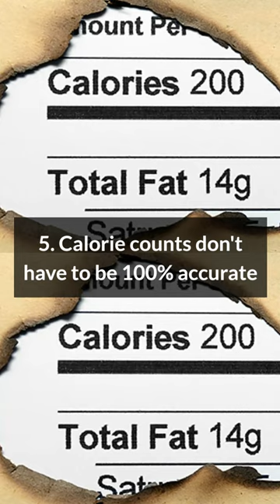6 Most Shocking Truths About the American Food Industry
6 Most Shocking Truths About the American Food Industry.
During the 18th and 19th centuries, Americans developed many new foods. These were often designed to be quick and easy to prepare. They became staples in urban diets.

Many of these foods were processed and packaged in order to sell them to consumers. The food industry first took off about one hundred and fifty years ago. These foods became a foundation of mass prosperity.

Today, most of the products you find in your grocery store are produced by a handful of large corporations. This concentration in the food industry is a serious concern. The corporate power in the food and agriculture market is increasing, according to the Farm Action Alliance.

These companies also add unnecessary ingredients to their products, which reduce the nutritional value of the food. Some ingredients include nitrate, sodium nitrate, and aspartame.

The food industry in the United States is also largely concentrated in the hands of a few large multinational corporations. This is why the federal government must take action.

According to the Food Chain Workers Alliance, the food industry in the United States has about twenty million workers, including employees at farms and slaughterhouses, as well as employees of grocery stores and warehouses. This number is a sixth of the country's workforce.

Many small food system employers have said that their competition from corporate conglomerates has forced them to cut their labor costs. They have also focused on niche markets and offered sustainable products.

Some small food system employers have also fought the large food companies. Some have created local products and have boosted productivity.